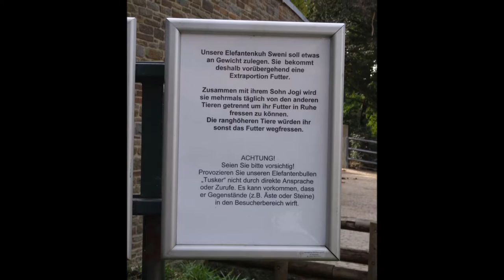Elefantenbulle Tusker wirft gern mit gegenständen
Elefantenbulle Tusker wirft gern mit Stöcken. Mit diesen versucht er Äste vom Baum zu holen, an denen sich noch Grün befindet. Ausserdem Mag Tusker ees garnicht bei seinem Namen gerufen zu werden. Ein Extra Schild weist darauf hin, das er dann gern nach den Besuchern wirft.